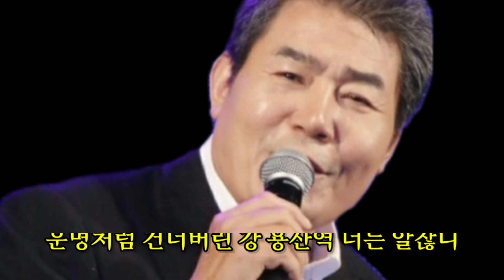용산역 광장 - 진성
너 보낸다 눈물까지도 이 가슴 오죽하겠니
운명처럼 건너버린 강 용산역 너는 알잖니
나 동쪽 볼 때 너 서쪽 보던
그 놈의 어긋난 사랑
후회할 줄을 뻔히 알면서 돌아선 두 발길
우리들의 사랑이 피어 있는 곳
바람 부는 용산역 광장
갈림길에서 서로 외면한
우리들의 추억이 살아 있는 곳
비 내리는 용산역 광장
우리들의 추억이 살아있는 곳